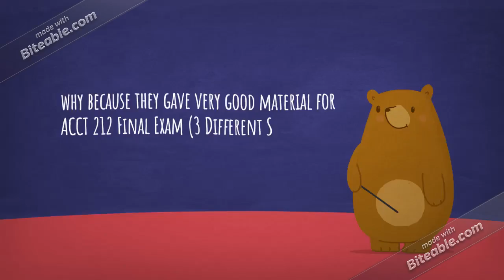ACCT 212 Final Exam 3 Different Sets | snap tutorial |fast delievry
This Tutorial contains 3 Different Sets, See Details Below

Set 1
At the end of the period it is necessary to close all temporary accounts. (1) Explain why this process is required (10 points) and (2) provide an example of the closing of an expense account, Supplies Expense in the form of a journal entry
2. (TCO 2) As required to complete Course Project 1, one must follow the cycle that includes 10 steps to complete the accounting cycle. (1) Explain how to construct an Unadjusted Trial Balance (10 points) and (2) provide an example of the application of the debit/credit rules in the development of the trial balance
(TCO 5) Internal Control Procedures are required to safeguard company assets and to ensure ethical operation of the business. (1) Explain how limited access can satisfy the purpose of internal control (10 points) and (2) provide an example of how this control could be implemented
4. (TCO 4) Inventory valuation methods determine the cost of goods sold and the inventory balance. (1) Explain how the Last in First out (LIFO) method is applied (10 points) and (2) provide an example of the impact that this method of inventory valuation will have on Gross Profit
5. (TCO 1) To evaluate the financial operation and health of a business ratio analysis is used. (1) Provide the formula for the Acid-test (or Quick) Ratio and explain how it is computed (10 points) and (2) provide an example of how this ratio can be used in decision-making in business.
1. (TCO 6) BagODonuts Company bought a used delivery truck on January 1, 2010, for $19,200. The van was expected to remain in service 4 years (30,000 miles).  BagODonuts’ accountant estimated that the truck’s residual value would be $2,400 at the end of its useful life.  The truck traveled 8,000 miles the first year, 8,500 miles the second year, 5,500 miles the third year, and 8,000 miles in the fourth year